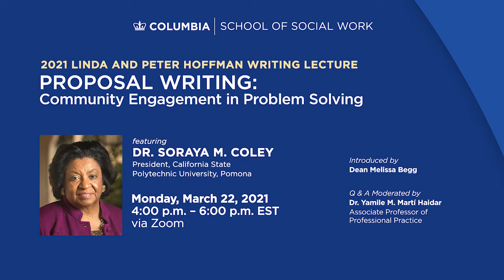HOFFMAN LECTURE: PROPOSAL WRITING: COMMUNITY ENGAGEMENT in PROBLEM SOLVING with DR. SORAYA M. COLEY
Funding proposals for community-based programs are more likely to succeed when proposal writers consult with the intended recipients of the support and with those who possess the kind of direct experience that can help with envisioning program goals. Dr. Soraya M. Coley, president of the California State Polytechnic University, Pomona (Cal Poly Pomona), will share the basics of program design and proposal writing for community services funding. Coley is the coauthor, with Cynthia Scheinberg, of the best-selling book Proposal Writing: Effective Grantsmanship for Funding (Sage, 2016). She has nearly 30 years of higher education experience and has worked with nonprofits and community-based organizations on program design, evaluation, and grant writing.

About the Linda and Peter Hoffman Writing Lecture
Established in 2004, the Linda and Peter Hoffman Writing Lecture assists in preparing social work professionals to influence human service systems through effective writing.